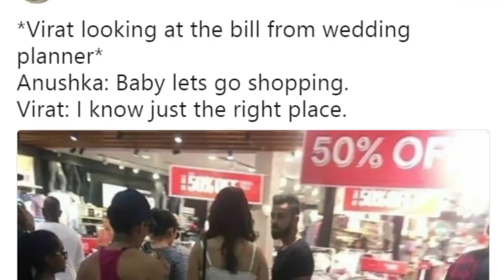මගුල නිසා කෝලි මහමඟට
පහුගිය කාලේ ගොඩක් දෙනා කතා කරපු සිද්දියක් තමයි විරාත් කෝලිගේ විවාහය .

විවාහයට පස්සේ කෝලිට මොකද වුනේ,කෝලිටත් වෙලා තියෙන්නේ විවාහයෙන් පස්සේ ගොඩක් පිරිමින්ට වෙන දේ ම තමයි.

මෙච්චර කාලයක් රජෙක් වගේ හිටපු කෝලි විවාහ වුනාට පස්සේ ඒ තිබුන නිදහස නැති වුනා  වගේම අතේ මිටේ තිබූන සල්ලි ටිකටත් තට්ටු වුනා කියල තමයි ආරංචි වෙන්නේ.